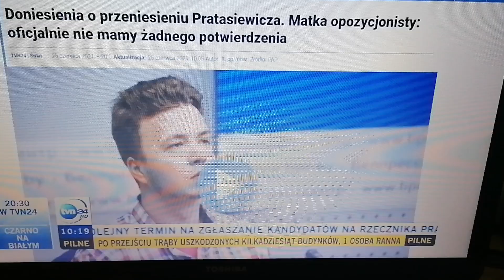TRĄBA POWIETRZNA W CZECHACH PRZY GRANICY Z POLSKĄ MALOPOLSKA